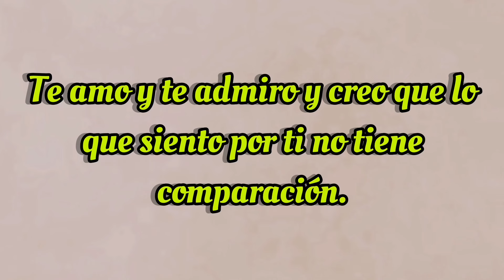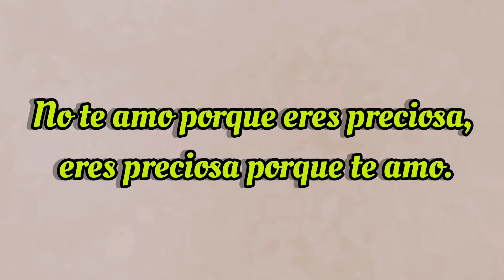MI CORAZÓN ES PARA TI🥰 TE AMO ♥️ Un lindo mensaje de amor para dedicar en AMOR Y AMISTAD ♥️